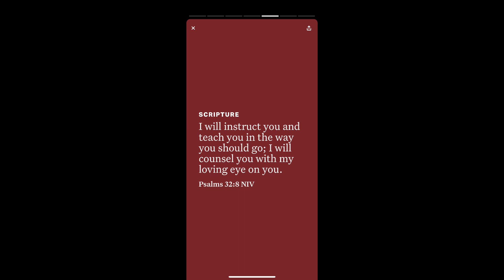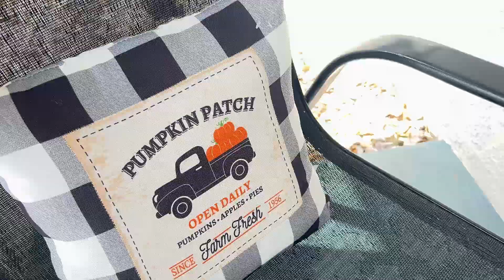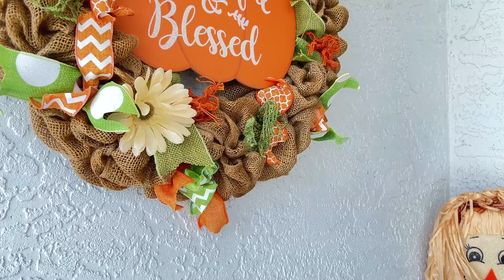Small beautifully decorated Autumn front porch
Small porch Fall decor